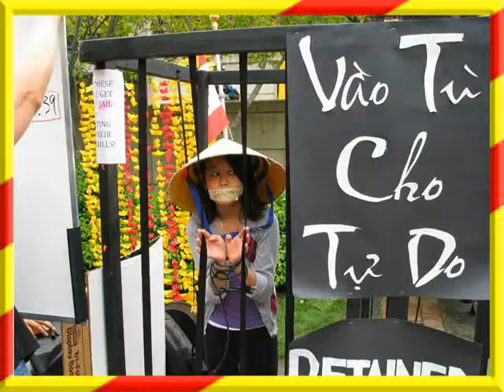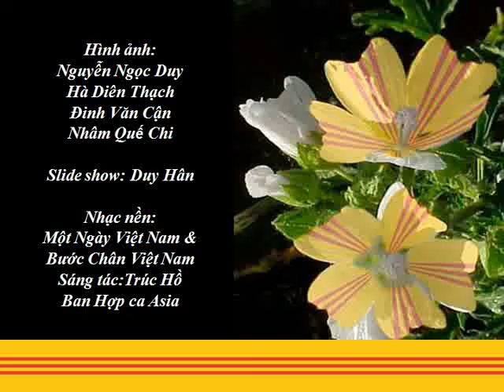Chào cờ Quốc Hận 2010 tại Toronto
Chao Co Toronto 2010